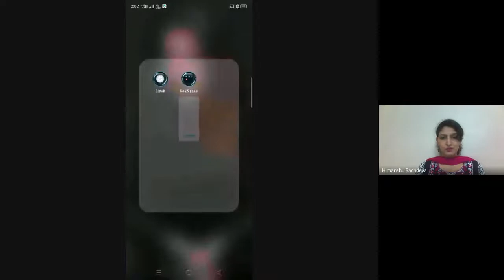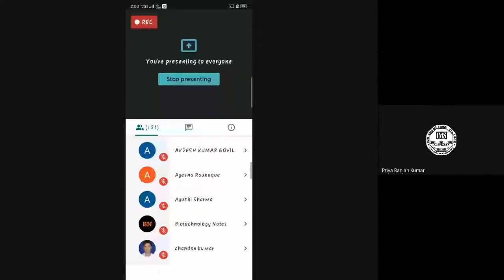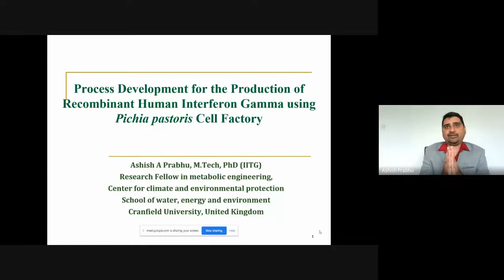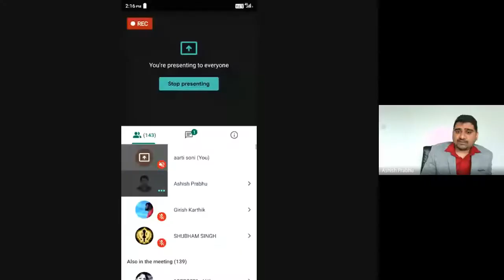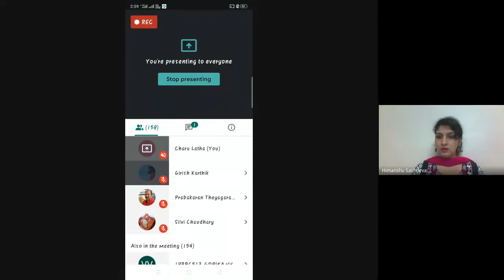Webinar By Dr. Ashish on Process development of recombinant human interferon gamma using P. pastoris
The second webinar of our International Webinar Series was conducted today (20-June-2020). This talk was delivered by Dr. Ashish A Prabhu, Crenfield University, Cranefield, UK on the topic entitled "Process development of recombinant human interferon gamma using Pichia pastoris cell factory". The webinar was indeed very informative and provided very deep insight about development of recombinant product to all its participants. The webinar ended with vote of thanks by Prof. Rashmi Chandra, Head, Biotechnology Department, IMS Engineering College, Ghaziabad, UP, India.